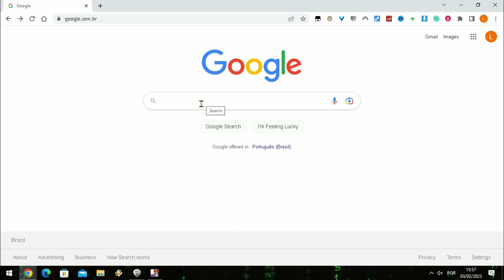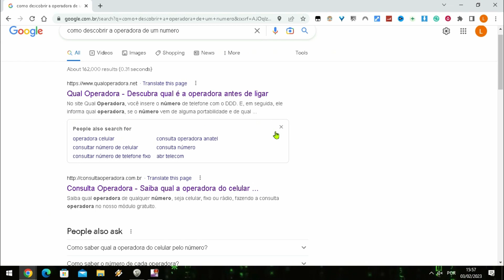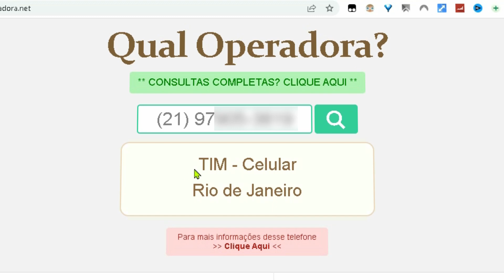Como Descobrir a Operadora de um Número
Veja nesse video como descobrir qual a operadora de um determinado número de celular com ddd que você queira saber.